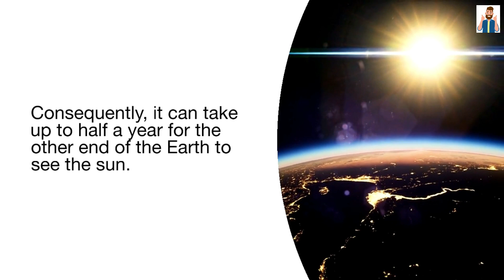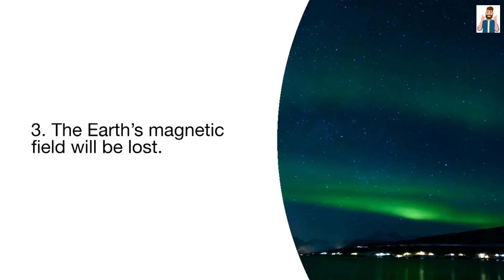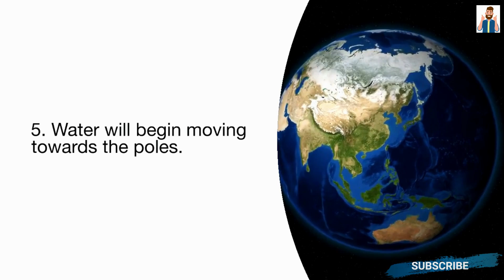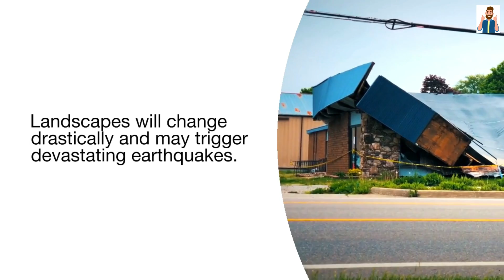What Would Happen If Earth Stopped Spinning? 2022(ENGLISH)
Hi from the man of insight , let's get some interesting and new information.

What Would Happen If Earth Stopped Spinning?

The Earth rotates due to how it was formed. About 4.6 billion years ago, the collapse of a massive cloud of gas and dust created the Earth.

It’s unlikely that the Earth will stop spinning altogether.This may only happen if it’s hit by an equal amount of force in the opposite direction.

The Earth may turn forever, but exploring what could happen if it ever halts is still exciting.

1. Daylight will last six months.

The day and night rhythm is disrupted if the Earth’s rotation stops.

Consequently, it can take up to half a year for the other end of the Earth to see the sun.

The days also become much hotter while the nights are much cooler.

This change in the daytime and nighttime temperatures causes gigantic swirls of wind — almost as large as whole planets.

2. Your circadian rhythm will be disrupted.

If the Earth stands still, your entire sleep-wake cycle loses its pattern. You can think of it as extended jet lag.

Long term, this may affect several processes in your body, such as hormone secretion, energy metabolism, and body temperature regulation.

3. The Earth’s magnetic field will be lost.

The Earth’s core contains iron. This creates a strong magnetic field that protects you against damaging rays from the sun and outside the solar system (cosmic rays).

protection of the magnetic field is lost, and these harmful rays may get to the Earth’s surface and affect people’s health.

Furthermore, the Earth’s magnetic field helps direct migrating birds, and without this, birds can get lost as they travel to new destinations.

4. The stars in the sky will stay the same.

One of the beautiful things about the night sky is how the constellations change.

Unfortunately, if the Earth stands still, you’ll look at the same sky each night.

The constellations won’t be migrating across the sky or changing throughout the year.

5. Water will begin moving towards the poles.

The equator’s diameter measures roughly 21.4 kilometers (13.30 miles) more than the poles. This happened over billions of years as the Earth formed.

The Earth’s rotation generated a force that moved solid matter and water toward the center.

This is why the equator has water levels up to eight kilometers higher than if there was no spin.

If the Earth halts, the force that keeps the water here is gone too. Therefore, water migrates toward the poles, so you can walk around the equator without seeing water

The equator would essentially be a band of land separating the northern and southern oceans.

6. Things will start flying towards the east.

If the Earth suddenly stops moving, the momentum will send people, rocks, and other objects flying toward the east.

Landscapes will change drastically and may trigger devastating earthquakes.

Truthfully, the Earth’s rotation has slowed, but this isn’t causing significant changes.

It’s highly unlikely that the Earth will come to a complete stop, so you can quit worrying.